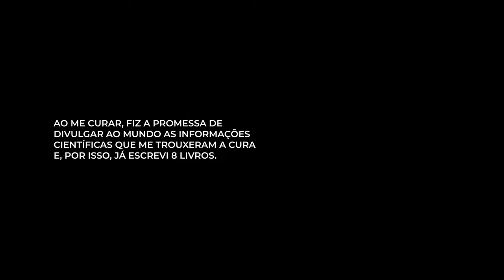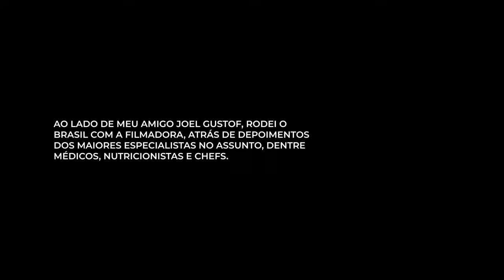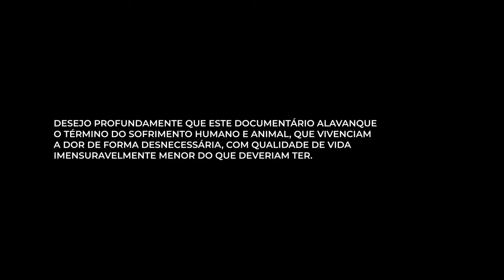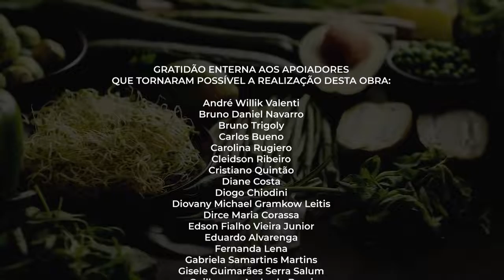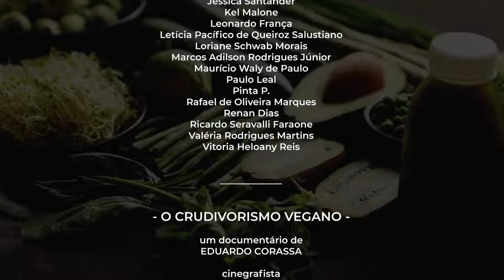A CURA PELA ALIMENTAÇÃO VEGETAL DOCUMENTÁRIO PLANTBASED VEGETARIANO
A CURA PELA ALIMENTAÇÃO VEGETAL - DOCUMENTÁRIO PLANTBASED/VEGETARIANO. Dr. Eduardo Corassa, nutricionista, escritor, palestrante e chef crudívoro vegano, idealizador do Saúde Frugal, apresenta:  A cura pela alimentaçao vegetal natural, é um documentário criado por Eduardo Corassa, nutricionista clínico e crudívoro há 14 anos, que divulga o trabalho de vários profissionais que defendem ou uma dieta vegana cozida, ou crua para saúde do ser humano e da humanidade. Uma alimentaçao plantbased, é vista na atualidade como a forma científica mais comprovada de proteçao de doenças cronicas. Decidido a se curar de forma natural? Assista a cura pela alimentaçao vegetal!